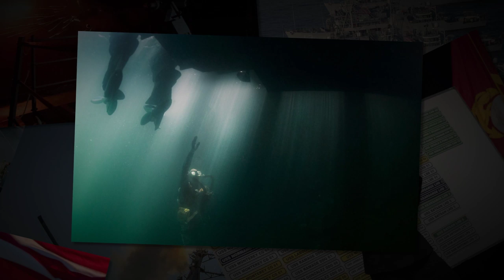U.S. Navy 2019 Year in Pictures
Selected images from thousands produced by the men and women of the U.S. Navy and Marine Corps, depicting operations conducted round the world in 2019.

 Sound track: "I got it bad" Instrumental by Taylor Coggins